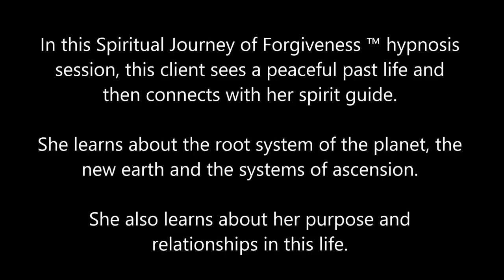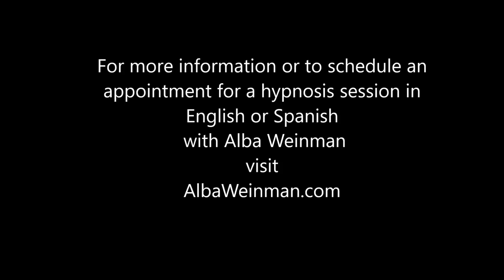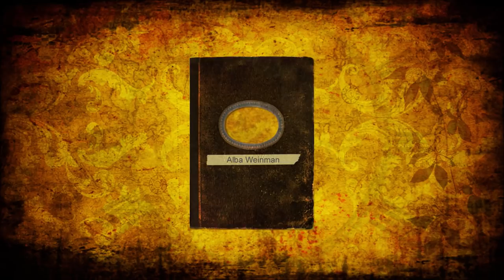242 Alba Weinman - The Blue Ray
In this Spiritual Journey of Forgiveness ™ hypnosis session, this client sees a peaceful past life and then connects with her spirit guide.  She learns about the root system of the planet, the new earth and the systems of ascension.  She also learns about her purpose and relationships in this life.